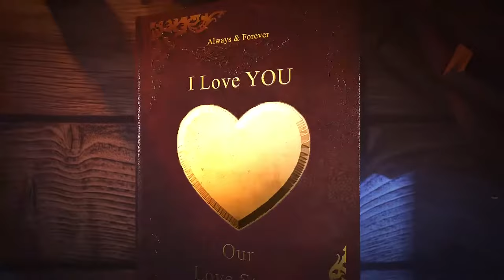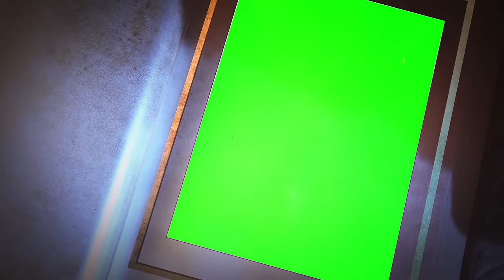Love Story Book 💕 Wedding Romantic Gift 😍 ||Green Screen Animation VFX